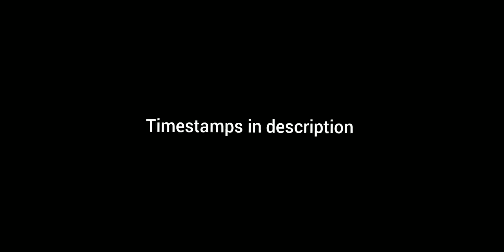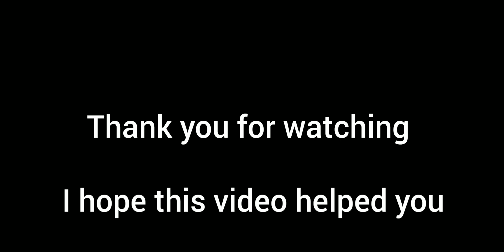All Bricks and Chest Locations and To Hell and Back Badge | Ore Tycoon 2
All Bricks and Chest Locations and To Hell and Back Badge in Ore Tycoon 2
Dee

Timestamps:
0:03 - Chests
3:28 - Bricks
5:40 - To Hell and Back Badge

Discord Server
(Must be 13 years old or older)